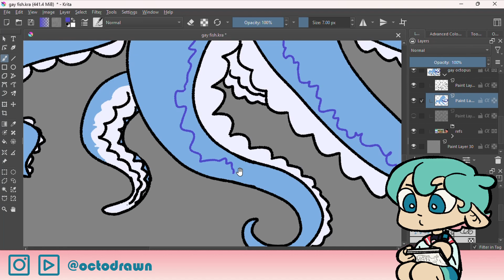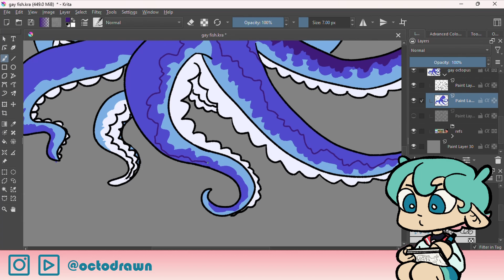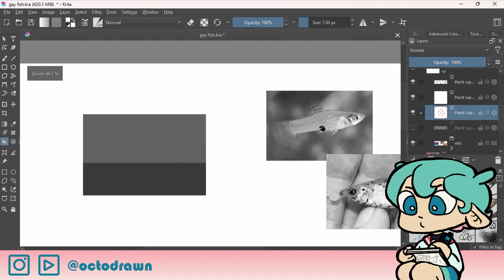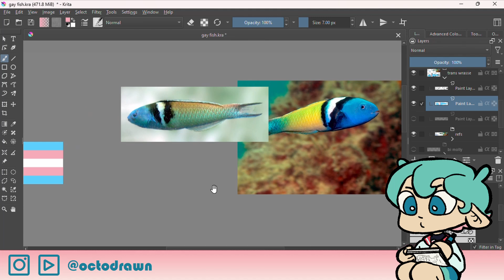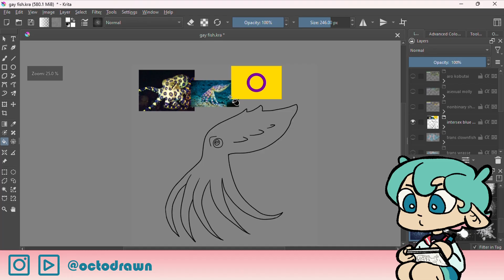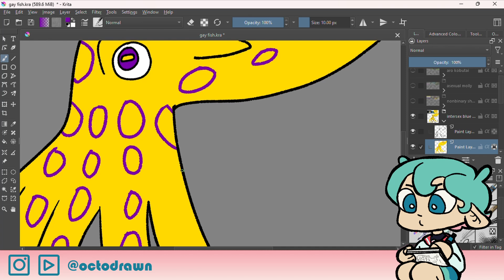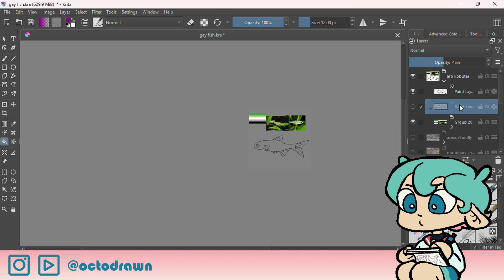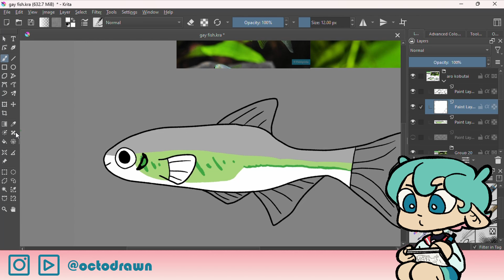Turning PRIDE FLAGS into FISH! (speedpaint & commentary)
Yay! I got this video out before pride month ended! I am very tired T_T
This video contains some discussions of fish mating behavior but it's nothing worse that anything you'd find in a middle school biology class. Also a lot of stupid fish jokes.

MUSIC USED